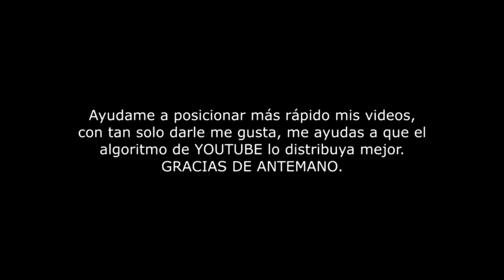Quien creo a D105